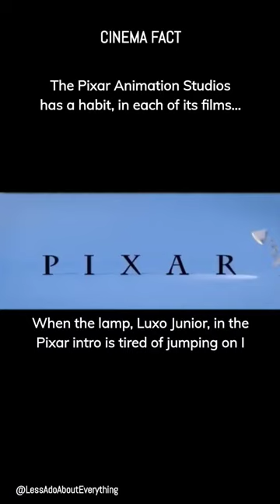Ah Pixar films, it's all our youth!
The Pixar animation studio has a habit, in each of its films revealing a clue about one of its next productions.
For example, in Monsters and Company, the little girl Boo hands a clownfish to the monster Sully, the fish who will be the main character in Nemo. Moreover in Nemo, the dentist has a comic book "The Incredibles". In "The Incredibles", the opening scene shows a villain who looks suspiciously like a French mime. In "Ratatouille" (where we find the villain of The Incredibles in street mime), in a scene where the rat flees, we see the shadow of the dog Doug from "Up".